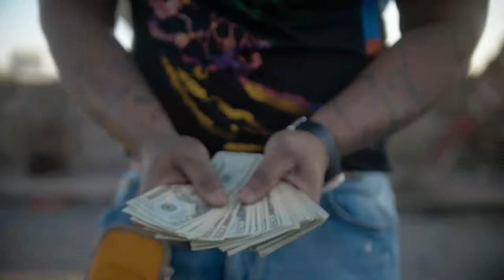BagBoy V-City - freeswerve pt.1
V-City delivering a smooth new flow on his highly anticipated freeserve pt.1 and showing his style while expressing his feelings through his music with a little bounce.